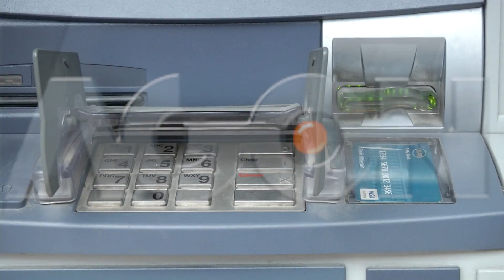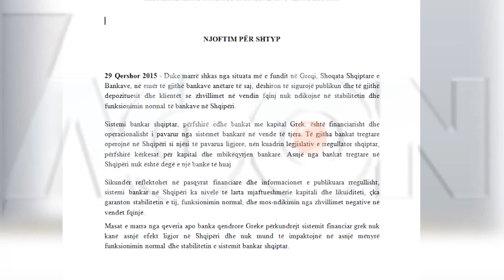Heshtja e bankave "Bija", strategjia për Shqipërinë: asnjë komunikim për mediat.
Në fakt reagimi I ndryshëm I bankave bija në Shqipëri vihet re edhe në komunikimin që ato kanë me publikun.
Ndërkohë që në vendet ku kanë filiale bankat greke janë bërë publike strategjitë mbrojtëse që kanë zgjedhur këto shtete,
në vendin tonë është zgjedhur metoda për të mos dhënë asnjë prononcim me idenë se kështu shmanget paniku.

Agon Channel.